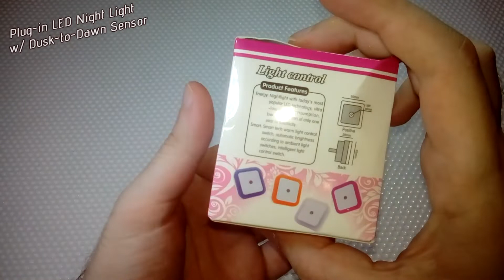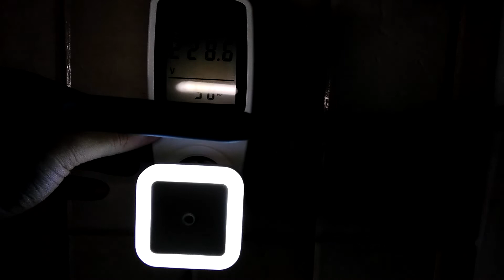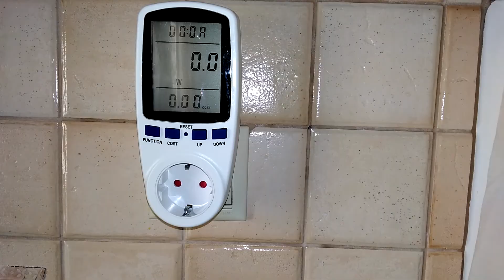Unboxing Cool and Cheap Stuff #14 - Solar, Plug-in LED Sensor Night Lights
Κάνε like & γίνε συνδρομητής στο κανάλι μου, γι' ακόμα περισσότερες προτάσεις αγορών. Δες και την σελίδα μου στο facebook

Αν σας άρεσε το βίντεο, σας βοήθησα και θέλετε να στηρίξετε το κανάλι μου (χωρίς να έχετε επιπλέον χρεώσεις) μπορείτε να παραγγείλετε τo προϊόν του βίντεο (ή οποιαδήποτε άλλα προϊόντα) απο τους παραπάνω συνδέσμους ^^^

(((Music)))